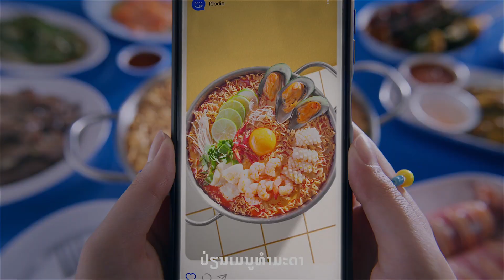ປູກມັນຕົ້ນຂາຍເງິນບໍ່ຫຼາຍແຕ່ພໍມີແຮງລະດູ 60-70 ລ້ານກີບ